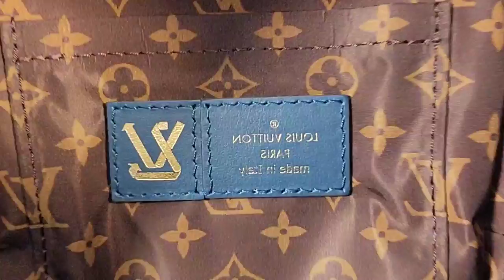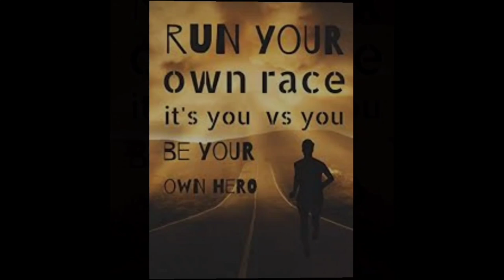LOUIS VUITTON SKI COLLECTION NOE BB & PALM SPRINGS MINI UNBOXINGS!! 🙈😍♥️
Let’s Connect On Instagram: LVLUXDELIGHT

Thank You So Much To Everyone Who Sent Out Kind Wishes In My Last Video. Please Know How Much Your Comment Truly Filled My Heart….

I Am So Excited About The Items I Unbox In This Vid! They Are From The New “LV Ski Collection”
(Both Were Hard To Obtain, But I See Them Appearing On The LV Website!)

LV Ski Colllection
NeoNoe BB

LV Ski Collection
Palm Springs Mini

I  Always Conclude My Videos By Giving A Spiritual/Inspirational Message
In This Video, I Spoke About A Message I Titled:

“Running Your Own Race”

There Is A Wonderful Bible “TouchPoint Bible” That Translates The Bible In A Way That Is Very Easy To Comprehend! It Will Also Help You Find The Answers To Hundreds Of Important Life Issues.

Link To My Previous Video: LV/YSL UNBOXING HAUL: COME ZIPLINING WITH ME IN HAWAII!

MAKEUP WORN:

Primer: Smashbox Photo Finish Smooth & Blur
Concealer: Christian Dior “Forever Skin Correct”
Foundation: Christian Dior “Forever Dior”
Powder: Mac Mineralize Skinfinish Natural: Color: Medium
Bronzer: Christian Dior “Forever Natural Bronze”
Blush:: Tarte Amazonion 12 Hour Clay
Eyeshadows: Chanel Premiere Laque (Color 22 Rayon )
Bare Minerals Loose Power:
Colors: True Gold, Queen Phyllis
Eyeliner: (Waterline) Dior Crayon Waterproof Liner: Color 094 Noir Trinidad
(Winged Look) Benefit Roller Liquid Liner: Color Black
Mascara: (Primer) Lancome Booster XL;
Mascara: Chanel Waterproof Le Volume
Eyebrow: Benefit Goof Proof Eyebrow
Lipstick: Mac Lipstick: Color: Flat Out Fabulous
Lipgloss: Mac Dazzleglass: Color: Rags To Riches

ABOUT ME
My Favorite Luxury Brand Is Louis Vuitton.  I Find This Brand To Be Admirably Historic, Timeless And Beautiful. I Enjoy Helping Find That “Perfect Louis Vuitton Piece” For Each Person.

I Was Born With A Very “Deep” Spirit. I’ve Been Like This My Entire Life. It Makes My Heart Very Happy To Speak About Subjects That Are Encouraging, Uplifting And Motivational.

MY LOVE AND APPRECIATION GOES OUT TO YOU!